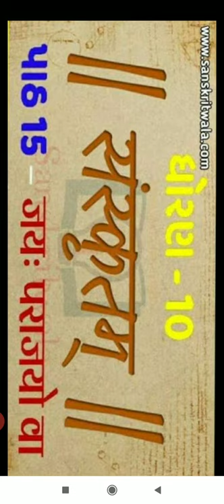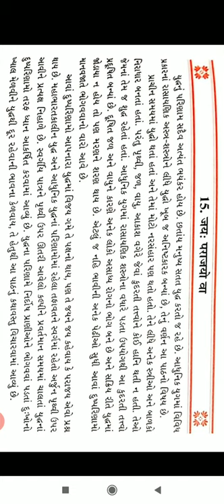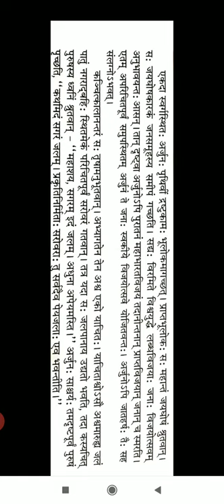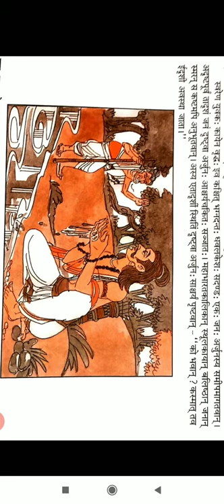ધોરણ ૧૦ સંસ્કૃત પાઠ ૧૫ ભાગ ૧ સેમ ૨